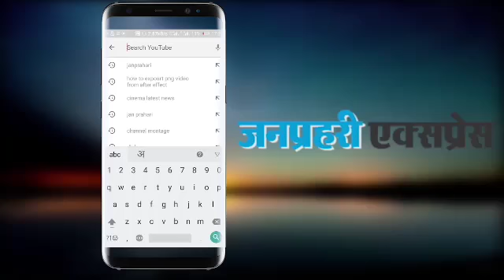फिर खुला Bofors तोप दलाली का जिन्न: पूर्व PM Rajiv Gandhi पर लगे दलाली के आरोप